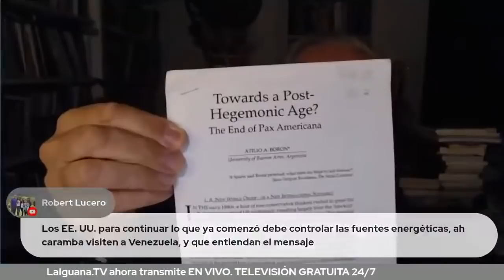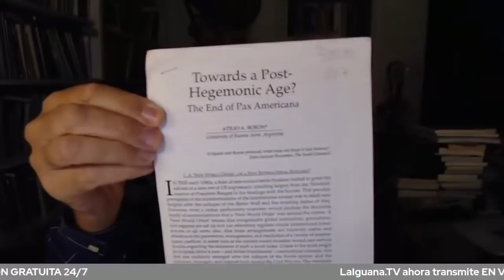Con el rabo entre las pierna Biden va a Venezuela e Irán a pedir petróleo